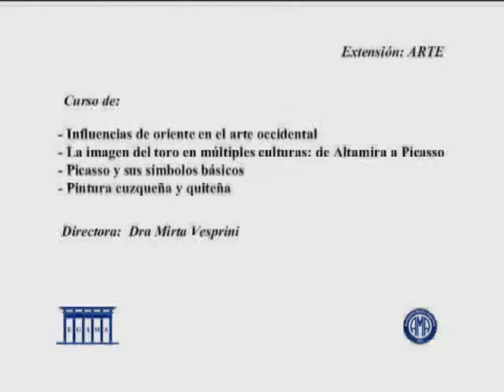Cursos de Extensión: Arte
Escuela de Graduados de la Asociación Médica Argentina (EGAMA)

Directora: Dra Mirta Vesprini

1.- Influencias de oriente en el arte occidental
2.- La imagen del toro en múltiples culturas: de Altamira a Picasso
3.- Picasso y sus símbolos básicos
4.- Pintura cuzqueña y quiteña

Martes 13 a 15 hs.